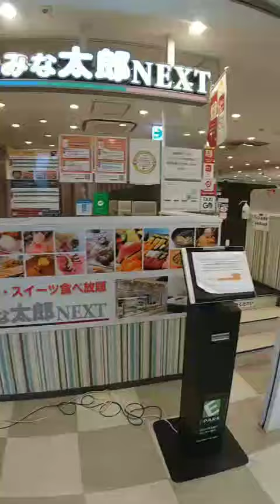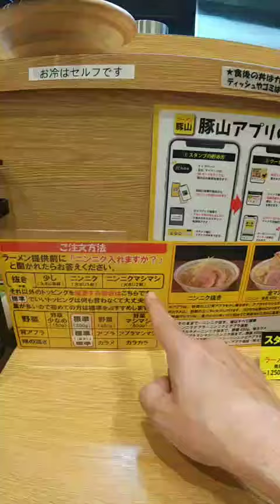大阪難波の平日昼間の状況